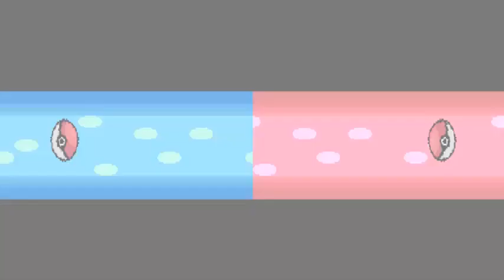Let's Play Pokemon Platin Part 1 - Es geht endlich wieder LOS!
Ein Spiel das ich vor fast 2 jahren schon let's playt habe, was aber leider Abgebrochen werden musste weil mein Handy kaputt ging und ich nix mehr aufnehmen konnte, und danach hatte ich keine lust es fortzusetzen. aber da ich ja jetzt n Emulator habe kann ich es ja wieder machen :3

Hier sind noch weiter Kanäle in denen ich aktiv bin
Seid nicht schüchtern, könnt gerne mich auch in Facebook adden^^